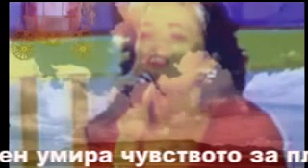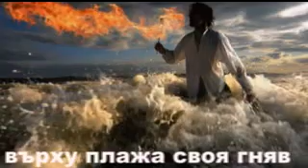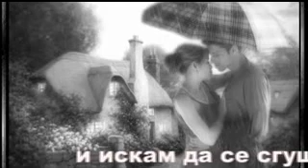Катя Близнакова - Умират птици,изгреви, дървета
Eдно от последните стихотворения на певицата и поетеса Катя Близнакова. Клипът е акомпаниран с италианска музика.